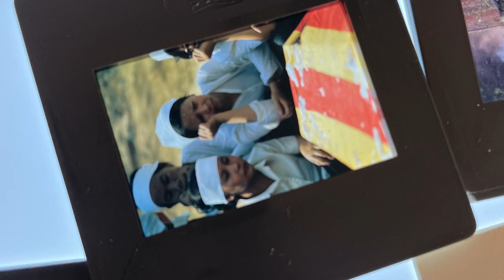Mes Photos:Bombardements au Sud Liban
En revenant de Syrie , en 1974 voilà à quoi j'assistais il y a 47 ans maintenant

Tirs de roquettes sur Israel du sud-liban et riposte israélienne